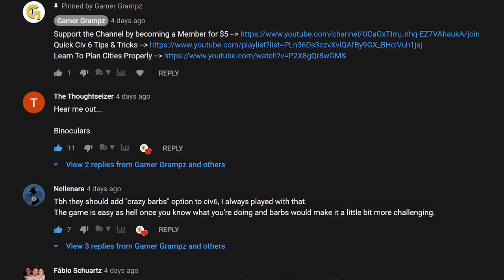Could YOU handle the pressure??!? (Civ 6 Beginners Guide 2020)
This Civ 6 Beginners Guide is a 1 on 1 Coaching Session where I'm taking a player who plays on Prince and throwing her straight into Deity difficulty! I'm turning the coaching sessions into a Civ 6 Beginners Guide 2020, so it is clearly up to date strategy wise as of October 2020.

There will be LOADS of Civ 6 Beginners Tips throughout the video, and all the relevant sections of the video will be broken down into chapters so this Beginners Guide to Civ 6 should be easy to follow along with, and jump back to for future reference!

0:00 Intro
0:41 Early City Planning & Adjacency Discussion
11:32 Early Game Build Orders & Scouting
30:18 Early Culture Game Tech Priorities & Eurekas
32:05 More City Planning & District Info
38:10 To Chop or Not to Chop
40:16 Early Game Scout Promotions
40:51 Early Game Policy Card Choices
47:00 Secret Society Suggetions & Governor Tactics
1:08:35 Early Game Expansion
1:11:57 Some Simple Combat Tactics
1:13:23 More Secret Society & Governor Info
1:23:12 Shrines vs. Holy Site Prayers
1:42:25 Best Religious Beliefs for Culture Games IMHO
2:09:40 +5 Holy Site w/ Volcano Discussion
2:13:12 Normal & Golden Age Dedication Priorities

Here's all the info about the Gaming Rig I play with, as well as the various products I've purchased in order to get my content quality where it is today.

This is because the majority of my viewers reside there. If you live in Canada, The United Kingdom, or the EU and are thinking of making a tech purchase and want to support the channel by using an affiliate link just leave me a comment and I'm happy to provide you with a link to your country's Amazon site for the stuff below, or anything else you're considering purchasing as well!

ACER 27”4k 120hz Monitor
*GIGABYTE GeForce RTX 2080 Ti Turbo 11G:*
*GIGABYTE Radeon Rx 5700 XT 8G:*
*AMD Ryzen 7 Processor:*
*ASUS ROG Strix X570-E Motherboard:*
*Corsair Cooling System:*
Corsair T2 Roadwarrior Chair
Corsair Vengence 2x 16gb Ram Sticks
Samsung 500GB SSD
Western Digital 250GB SSD
Seagate Barracuda 3TB Internal Hard Drive
Corsair Carbide DELTA-Spec Computer Case
EVGA 750w Power Supply
Pictek Wired Gaming Mouse
Rii Wired LED Gaming Keyboard
Beats Solo3 Wireless On-Ear Headphones
Logitech 5.1 Surround Speakers w/ Bluetooth
Blue Yeti USB Microphone
Pyle Studio Mic Shield Soundproofing Acoustic Panel
Arrowzoom Accoustic Audio Foam Panels
Happy to announce that I'm now an official partner of Fanatical Games!

Thanks in advance for helping support me!

If you're shy and don't want to leave a comment asking for a link, just paste "?ref=gamergrampz" onto the end of any game's and I'll get the credit for sending you still!